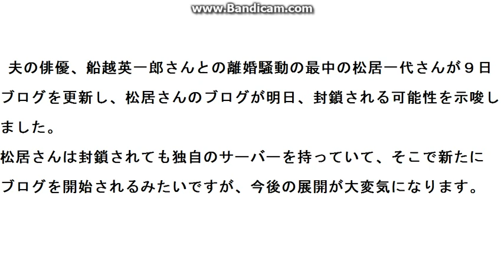松居一代さん、ブログが封鎖される危機に緊急物申す！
松居一代さんが９日、明日ブログが閉鎖される可能性を明らかにしました。